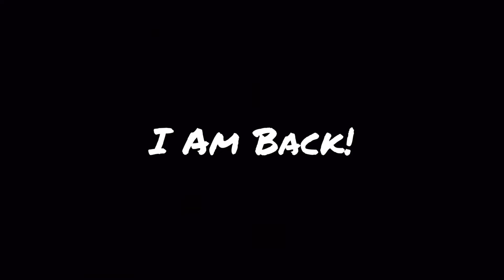I’m Back Because I Am At Back (Read Description)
Sorry For Not Uploading Videos For A While!